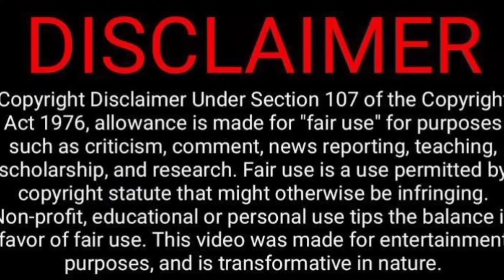Skanda Movie Roast Video Reaction🤪😂🤣😁 | Eruma Murugesha | Tamil Couple Reaction